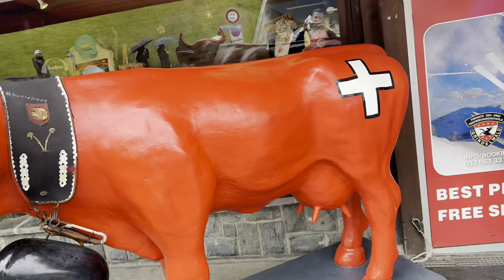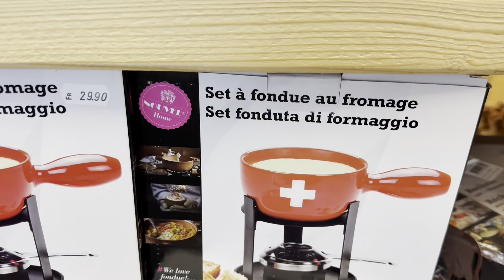🇹🇹🇬🇾DAVE &TRISH EATING HORSE!